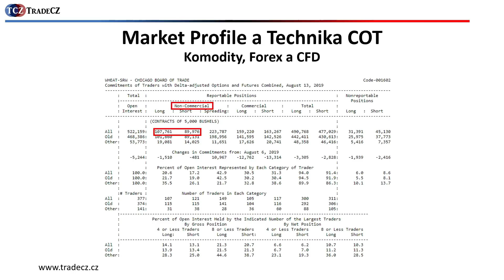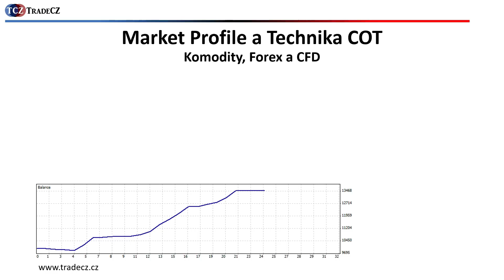Online kurz: Market Profile a Technika COT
Online kurz, ve kterém se naučíte číst trhy jako profesionální obchodník. Kromě základů Price Action ovládnete teorii aukce z Market Profile a Volume Profile. Nejen pro komoditní obchodníky je připravena Technika COT. Celý popis naleznete